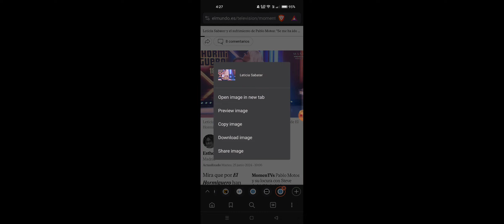Leticia Sabater y el sufrimiento de Pablo Motos: "Se me ha ido de las manos"